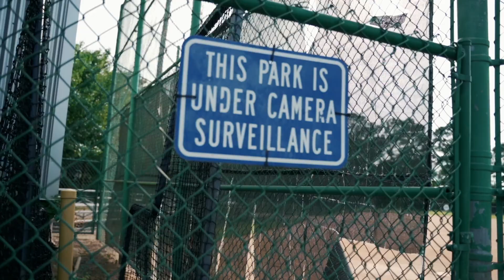Saint Mathews - Movement (Official Video)